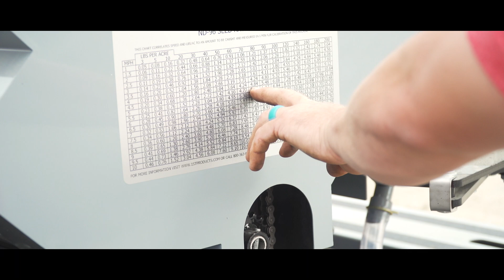1st Products ND-96 Multi Drill In Action! Food Plots are EASY with this!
We are so impressed with our ND-96 Multi Drill by 1st Products. Made planting all our food plots a BREEZE this past summer!

to Check out our Walk Around video that will show you how well built this Multi Drill is compared to others on the market. AND how easy it is to set up and get planting! 1st Products offers various size multi drills, even one small enough to pull behind your UTV!
Check them out here and let us know if you have any questions regarding them.